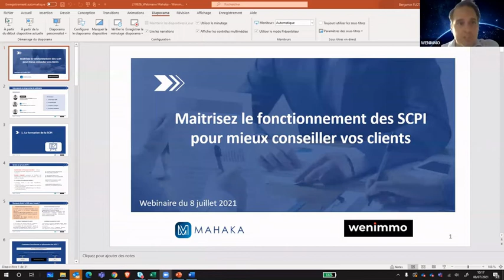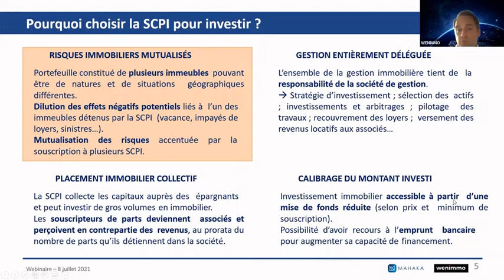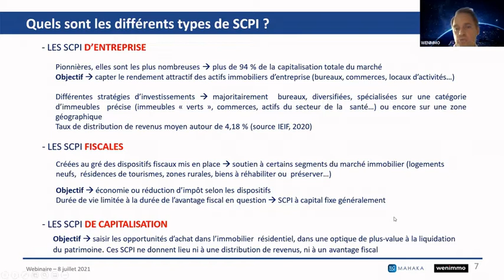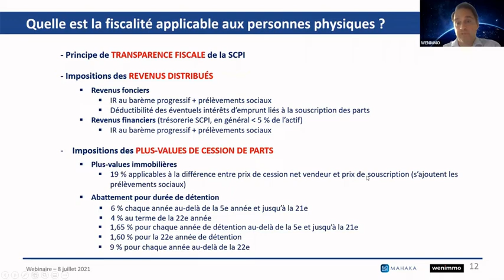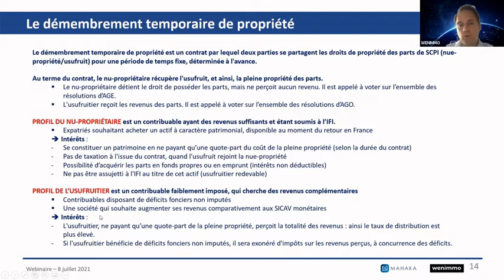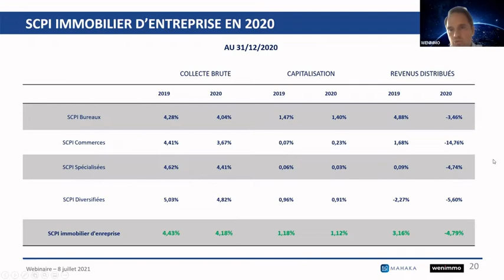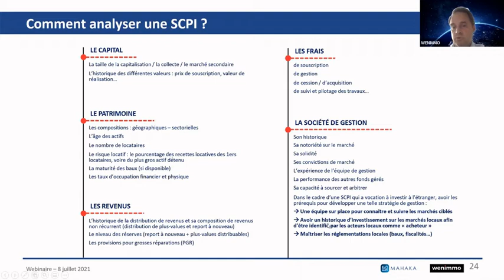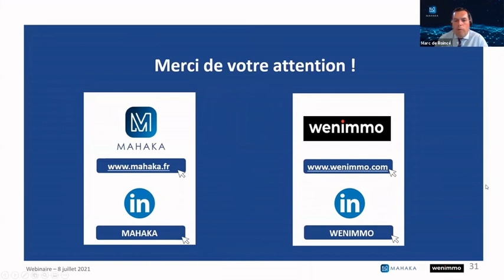Webinaire MAHAKA / WENIMMO - SCPI